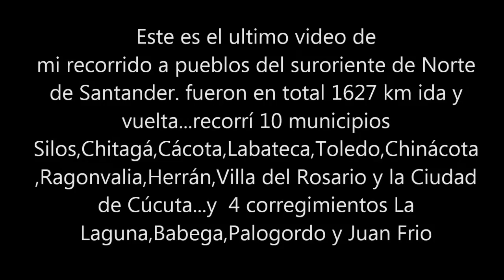96 Cúcuta - Norte de Santander 17, FIN DEL RECORRIDO, ruta 70 y estadio general Santander - Colombia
Tour en moto de Bogotá - Colombia, a los pueblos del suroriente del departamento de Norte de Santander.